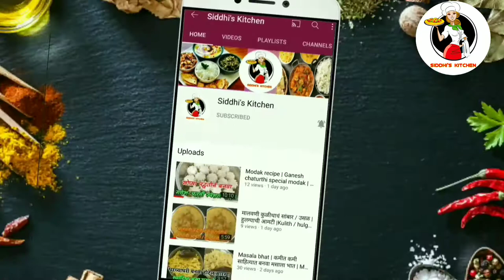दोडक्याची भाजी | शिराळ्याची भाजी| Dodka Bhaji recipe | Dhaba type dodka bhaji marathi recipe 🔥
डब्यासाठी बनवा झटपट दोडक्याची भाजी | शिराळ्याची भाजी| Dodka Bhaji recipe | Dhaba type dodka bhaji marathi recipe 🔥